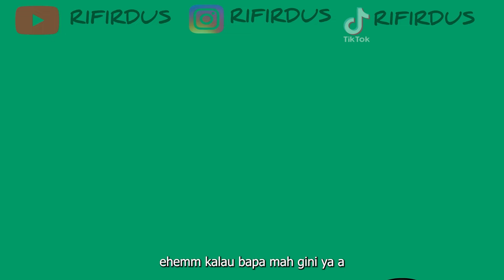ngelamar ditolak 🤣 (dubbingsundalucu)